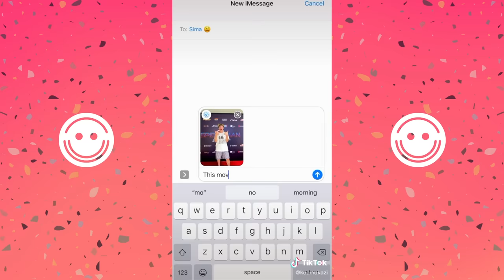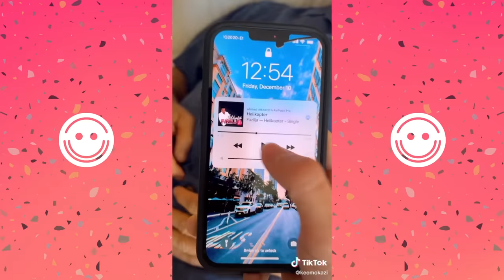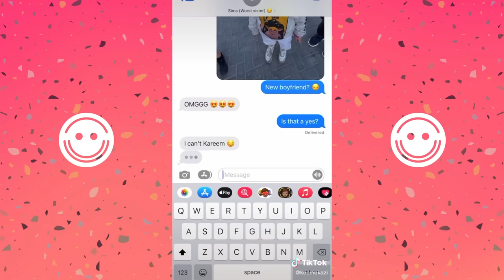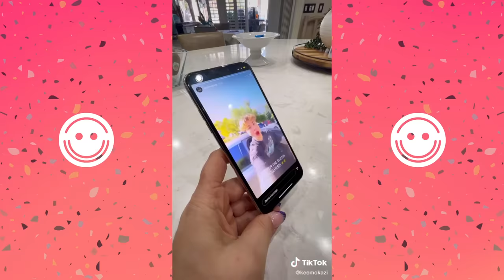*2+ HOUR* All of KeemoKazi Funny Tik Toks in 2021 - KeemoKazi Tik Tok Videos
We have compiled all of KeemoKazi funny tik toks in 2021 compiation. Try not to laugh KeemoKazi tik tok videos. Comedy United..

The Best Of New TikTok Videos Keemokazi 2021 - New TikTok Videos 2021 (Part 3) - Comedy United

The Best Of New TikTok Videos Keemokazi and Sima Hesri 2021 - New TikTok Videos 2021 - Comedy United

The Best Of New TikTok Videos December 2021 - New TikTok Videos 2021 (Part 3) - Comedy United

New Best Colie Nuanez Tik Toks 2021 - New Funny Tik Tok Memes (Part 3) - Comedy United

New Best Brooke Ashley Hall Tik Toks 2021 - New Funny Tik Tok Memes (Part 2) - Comedy United

The Best Of New TikTok Videos Robby and Penny 2021 - New TikTok Videos 2021(Part 2) - Comedy United